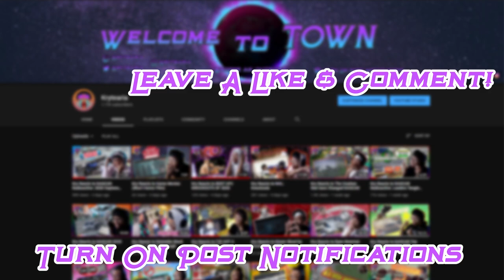Kry Reacts to Radioactive: Atlanta Motor Speedway | NASCAR RACE HUB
Finally catching up on the Radioactives I missed on my hiatus... Today I reacted to NASCAR RACE HUB Radioactive: Atlanta Motor Speedway! Let me know what you thought down in the comments and I hope you enjoyed the video! :)